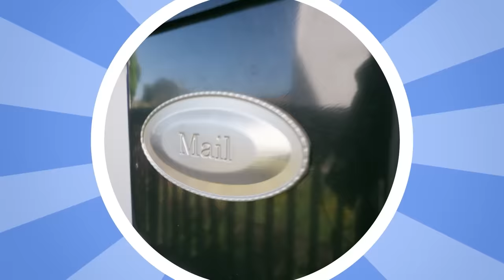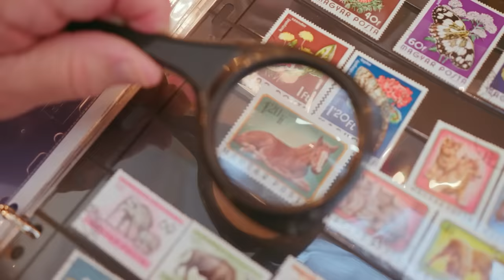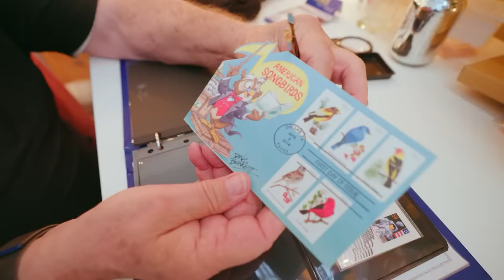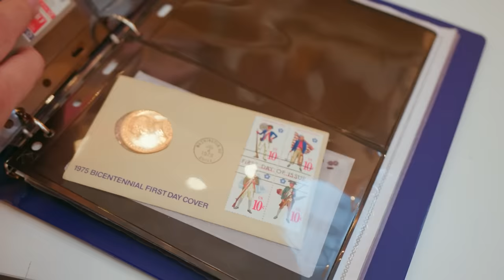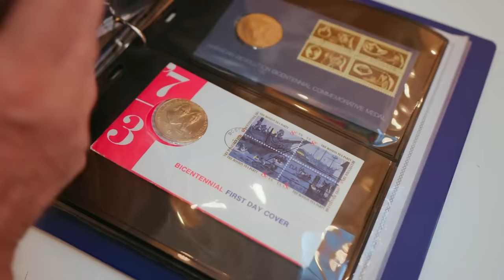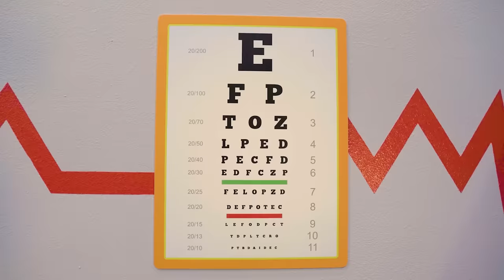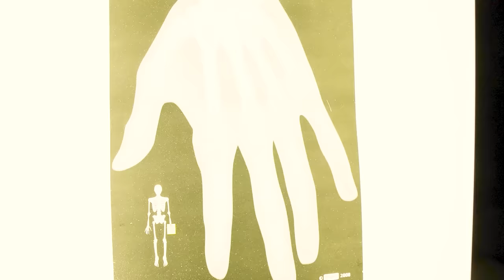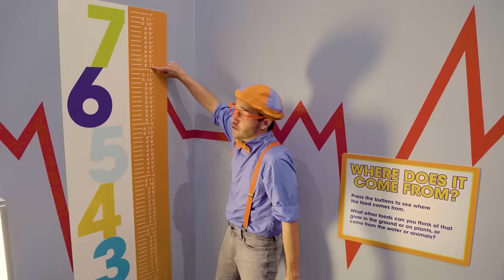Blippi's Mailman Pretend Play! Job Stories for Kids!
Blippi becomes a mailman! Let's watch Blippi make some special cards and do some extra deliveries through the mail while he learns about different jobs!

0:00 Blippi's Special Delivery
50:25 Blippi Looks at Jobs - Fire Trucks, Planes, Chefs, Animals and More!